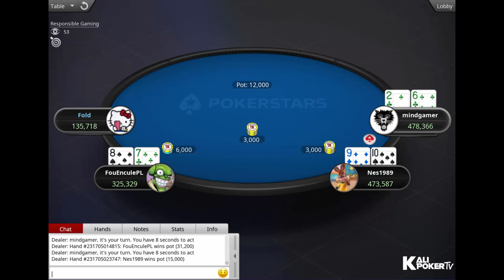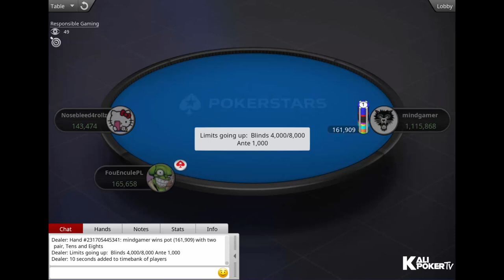$1K Thursday Thrill Final Table Replay 25.11.2021 mindgamer | t4t0PAGAU | Nes1989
Tournament Info:

Tournament: High Roller Club: $1,050 Thursday Thrill [8-Max, Progressive KO], $50K Gtd
Total Prizepool: $57K (Regular prize pool: $28,500 , Bounty prize pool: $28,500)
Speed: Regular
Entries: 57
Places paid: 6

Final Table Payouts - $1K Thursday Thrill Final Table Replay 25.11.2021 mindgamer | t4t0PAGAU | Nes1989

1. $8,439.28 + $14,562.50 in bounties
2. $8,439.25 + $2,500.00 in bounties
3. $4,696.64 + $1,562.50 in bounties
4. $3,215.68 + $1,937.50 in bounties
5. $2,201.70 + $687.50 in bounties
6. $1,507.45 + $875 in bounties
7. 0 + $500 in bounties
8. 0 + $625 in bounties
9. 0 + $250 in bounties

Final Table Players - $1K Thursday Thrill Final Table Replay 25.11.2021 mindgamer | t4t0PAGAU | Nes1989

Maksym "MAMOHT_T" Mamonov (Russia)
Alexei "Nes1989" Savenkov (Russia)
FouEnculePL (Poland)
IsnapUcry (Sweden)
Mario "t4t0PAGAU" Navarro (Andorra)
What0ver9000 (Austria)
Stefan "mindgamer" Jedlicka (Austria)
Nosebleed4rollz (Finland)
Andrey "ThePateychuk" Pateychuk (Belarus)